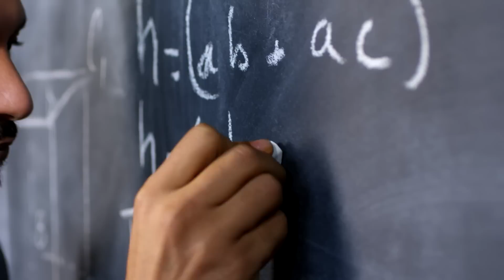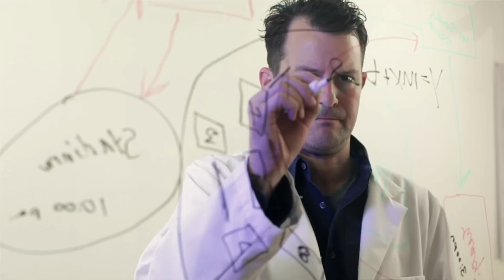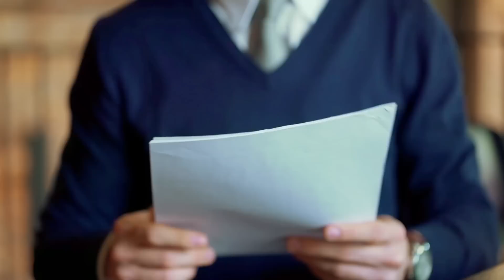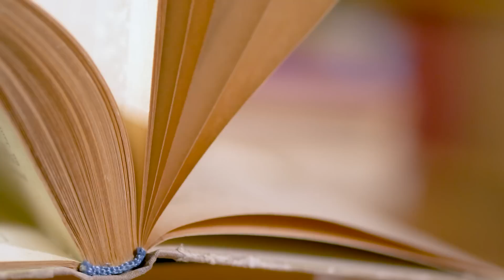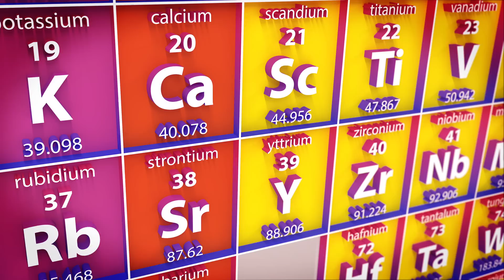Bob Lazar UFO Theories Governments Dont Want Known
Dive into the enigmatic world of Bob Lazar, the man who claimed to have worked on reverse-engineering alien technology at Area 51's S-4 site. This compelling video explores Lazar's controversial story, his assertions about the elusive Element 115, and his ongoing impact on UFOlogy. Discover why Lazar's claims continue to spark heated debates in the scientific community and among alien enthusiasts. Join us as we unravel one of the most intriguing UFO narratives of our time!